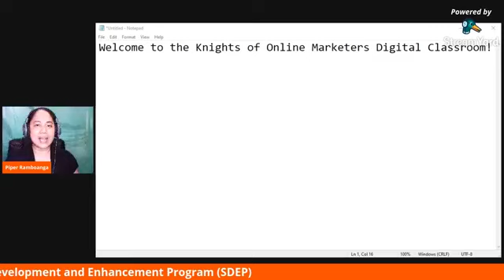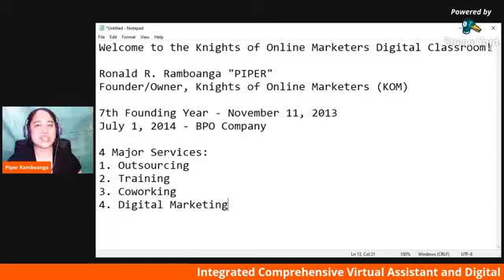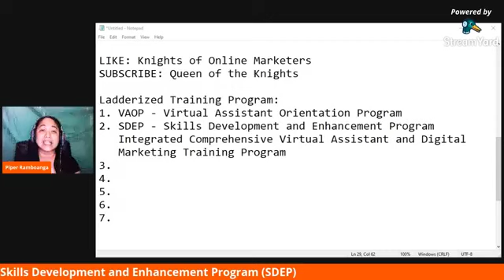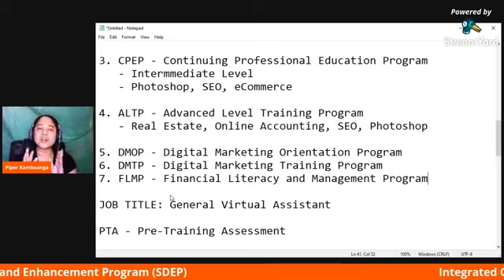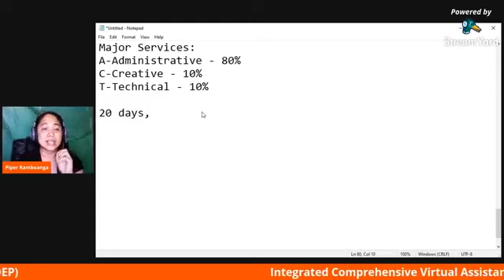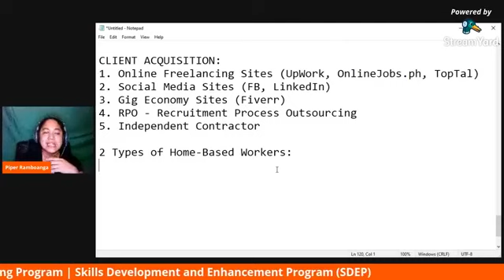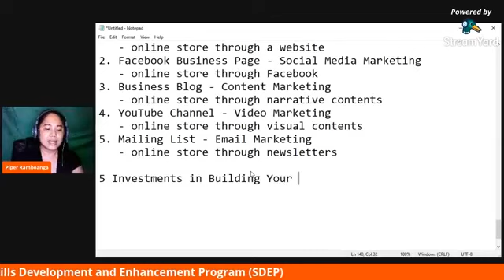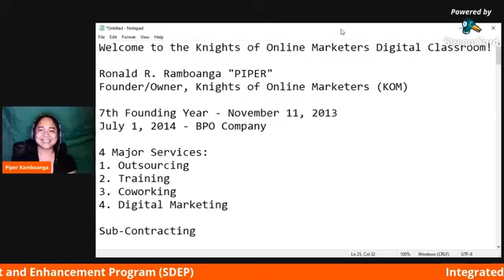Pre-Training Assessment | Virtual Assistant Training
If you are interested in joining the Integrated Comprehensive Virtual Assistant and Digital Marketing Training Program of Knights of Online Marketers, you need to watch this Pre-Training Assessment video.